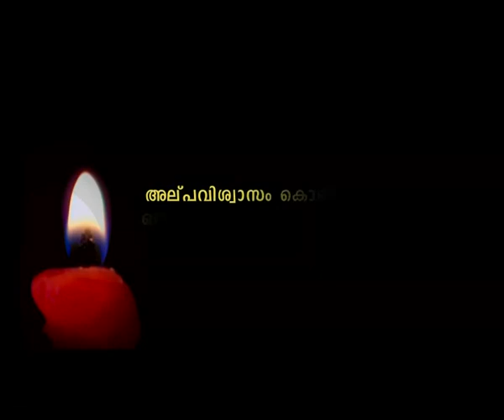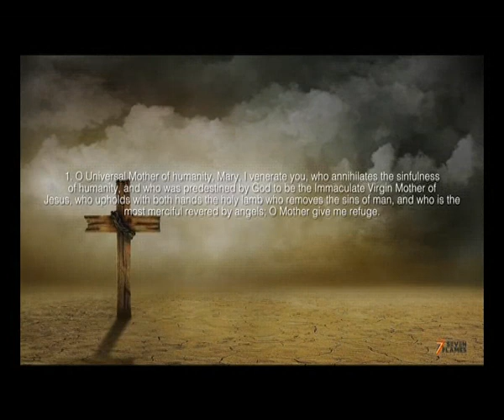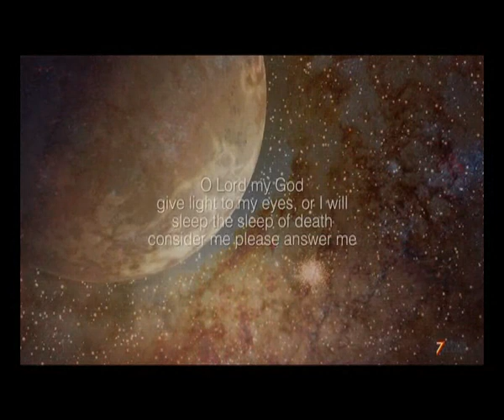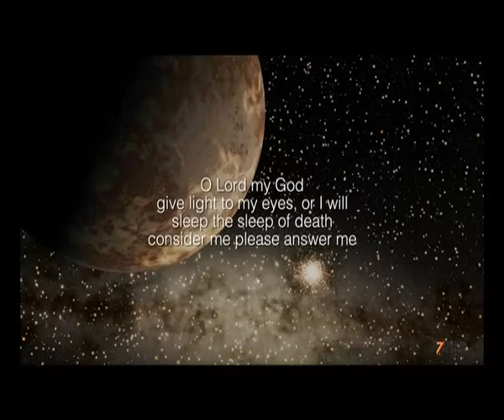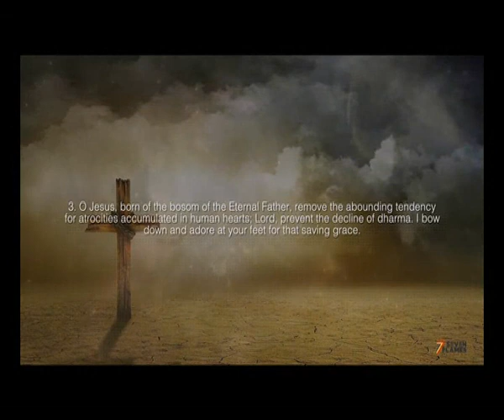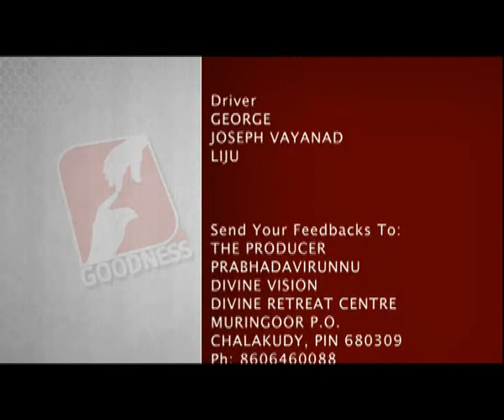Prabathavirunnu Epi 1798 FR JOSEPH FRANCIS എല്ലാ പ്രഭാതങ്ങളും അനുഗ്രഹീതം